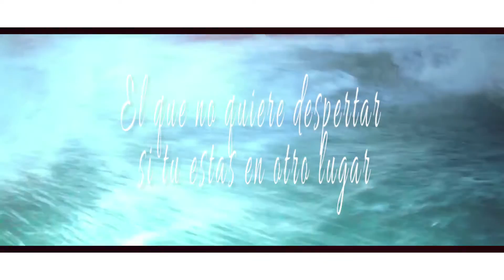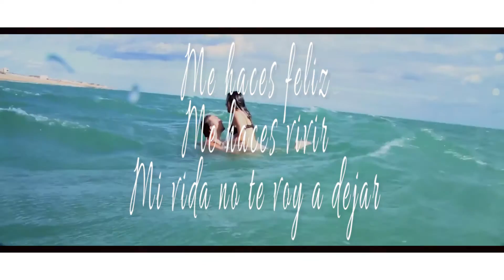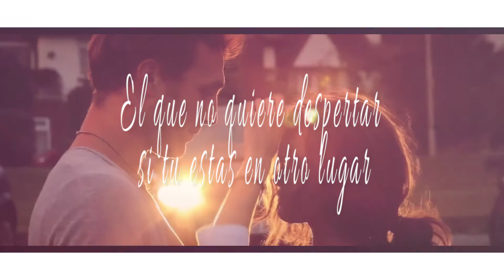Linea 38 - Dicen (Official Lyric Video)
Producción Musical: Gelvert Bardales
Grabación: Alive Studio
Mezcla: Gelvert Bardales
Masterización: Gelvert Bardales
2017
Video: Ray Goren